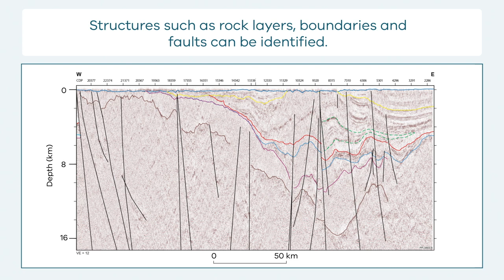How Reflection Seismic Surveys Work (Yankunytjatjara)